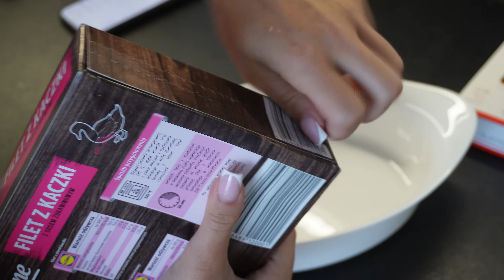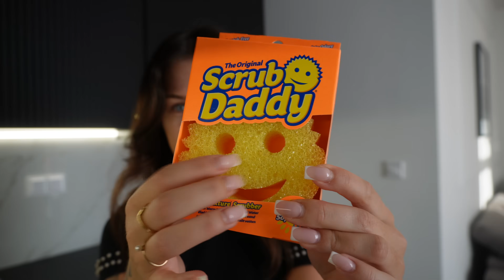ZGADNIJ KTO TO KUPIŁ & POLUBIŁAM BIEGAĆ!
Dzięki za obejrzenie! Koniecznie zostaw komentarz i ocenę pod filmem 👍🏽

👉🏼 Zapraszam Was na kolejnego vloga! 🎥 W dzisiejszym filmie pokażę i opowiem Wam, jak spędziliśmy tydzień, zrobimy szybki przegląd naszych zakupów spożywczych i opowiem Wam o mojej przygodzie z bieganiem!🏃🏽‍♀️

Buziaki 💋,
Alexxis Ola